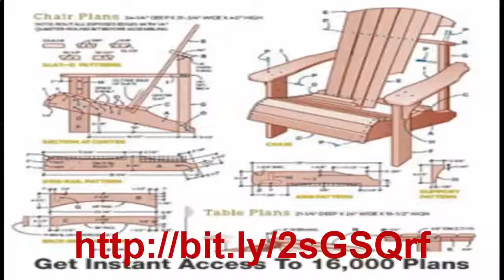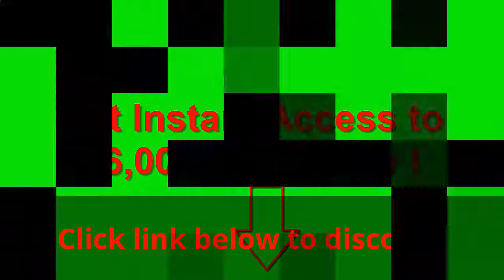How to Make Money in Woodworking, unique wood projects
777How to Make Money in Woodworking, unique wood projects